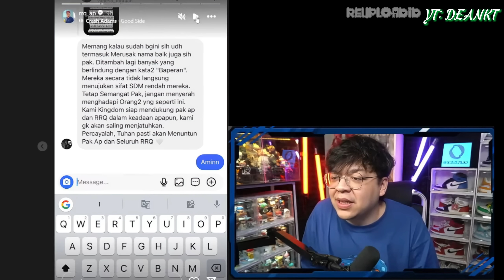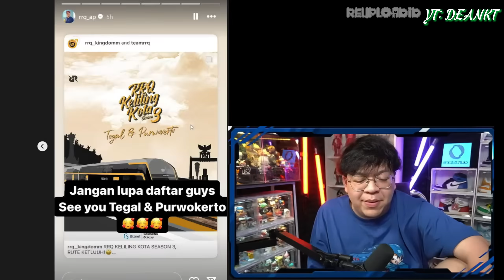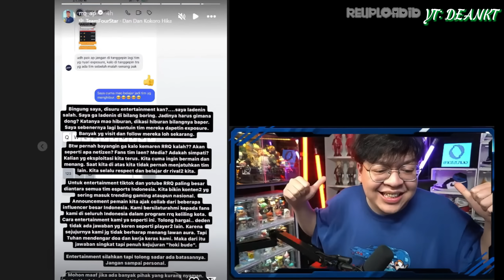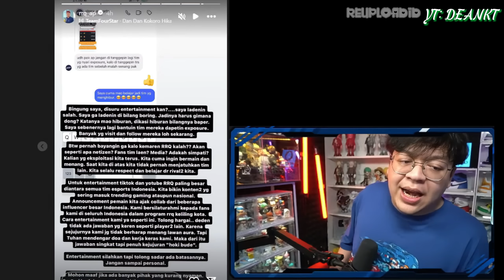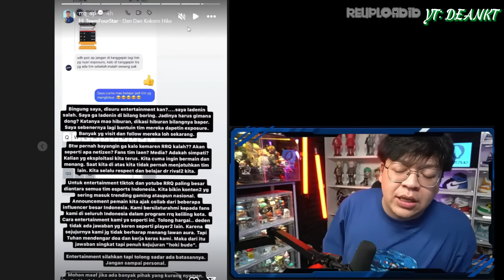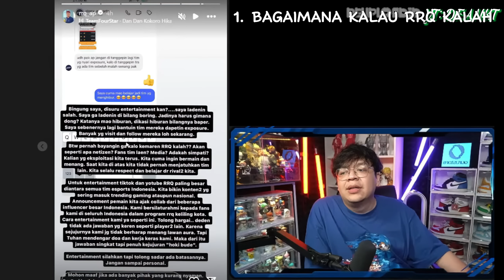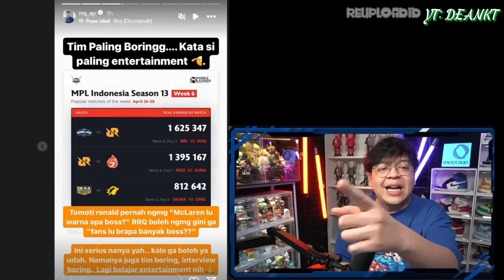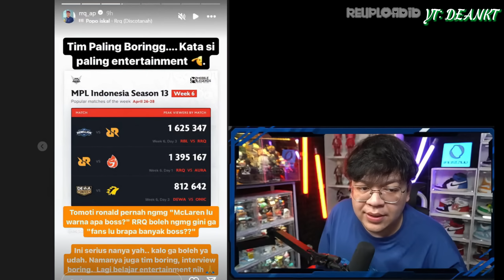KOMENTAR DEANKT DRAMA RRQ AP VS RBL ( MAKIN PANAS )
LIVE TANGGAL: 30 APRIL 2024
SUBREK JUGA: @deandeankt & @deanktdeankt